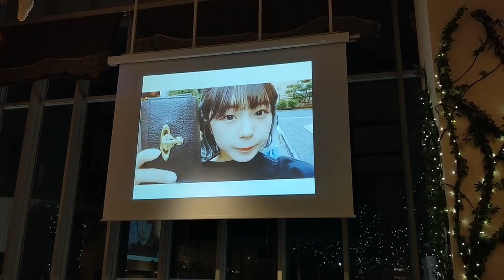OPPO Reno A なえなのさん 自撮り動画を撮る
OPPO Reno A 発表会に登場したインフルエンサー なえなのさんの自撮りについて